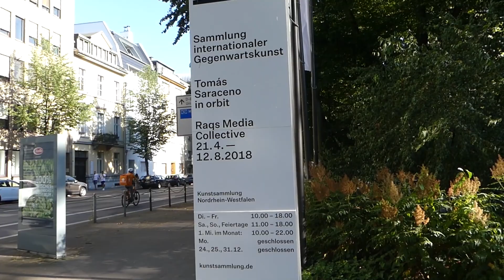Exklusiver VLOG aus meiner Heimatstadt DÜSSELDORF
Schaut doch gerne mal auf meiner Facebook oder Instagram Seite vorbei